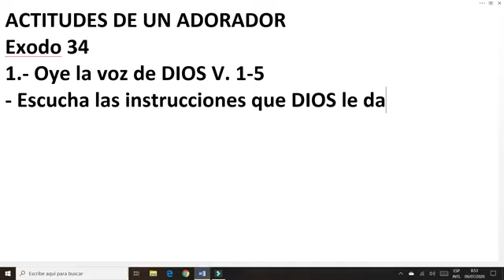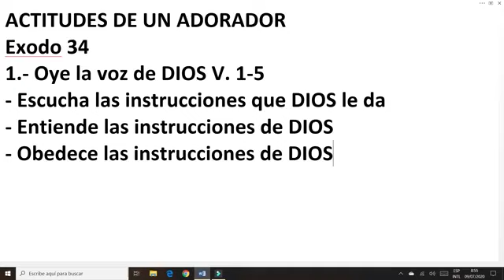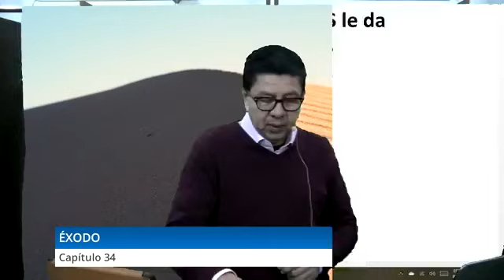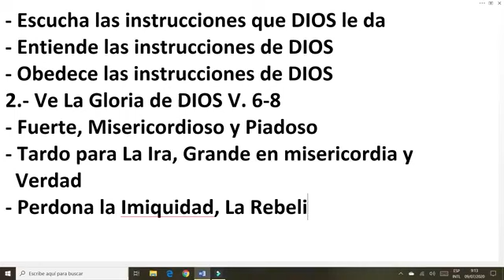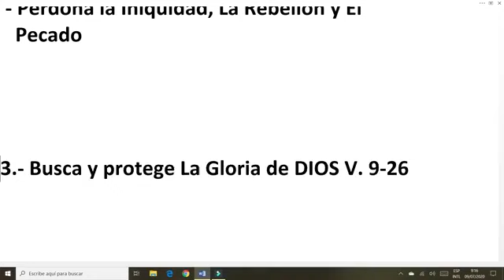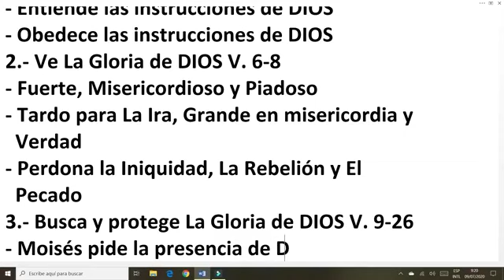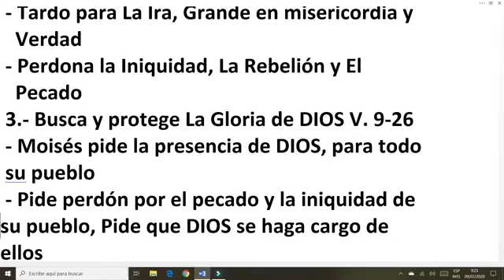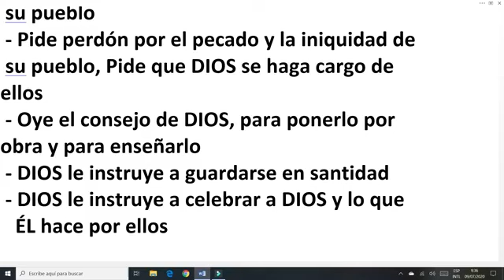Estudio Bíblico: Éxodo 34 - Pr. Freddy Romero